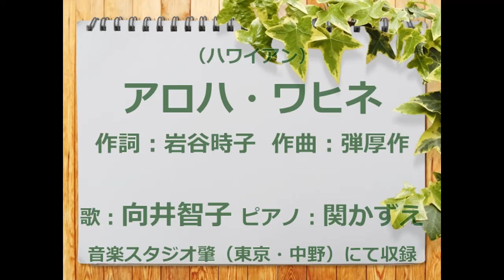（ハワイアン）アロハ・ワヒネ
視聴者さまからのリクエストにお応えして、加山雄三主演の映画『南太平洋の若大将」（若大将シリーズ第１０弾）の挿入歌として、１９６７年７月に公開されたハワイアンソングをご紹介します。作詞：岩谷時子　作曲：弾厚作（加山雄三のペンネーム）創唱：加山雄三。

曲名の「アロハ」はハワイ語で、多くの意味を持つ言葉です。「おはよう」「こんにちは」「こんばんは」と言う挨拶だけでなく、別れの挨拶や愛を告げる時にも使われるそうです。例えば、「やあ」「いらっしゃいませ」「さようなら」「またね」「愛しています」という時に　ハワイではアロハと言う一つの言葉ですべてを表現するそうです。ハワイの人の心を表現する、とても精神性の高い言葉と言われています。ハワイの歴史と民族性がもたらされた素晴らしい言葉ですね。また、「ワヒネ」というのは、ハワイ語で「女性」と言う意味です。

この歌には「アロハ・ワヒネ」と言う言葉が　三回登場します。「アロハ」というハワイ語を尊重して、この歌の物語を考えると、「アロハ・ワヒネ」という言葉はキーワードとなります。最初の「アロハ・ワヒネ」はその女性と初対面の時に「こんにちは」。２回目は愛を告白して「愛しています」。３回目は別れる時に「さようなら」…と私は考え、動画編集しました。
映画の舞台はハワイからタヒチに移動します。主題歌は「タヒチの太陽」と「君のために」。タヒチへのミニ旅気分をお楽しみいただければ、幸いです。

ご興味のある方は　ご覧くださいませ。お楽しみいただければ、幸いです。
・アロハ・ワヒネ　歌唱：加山雄三
・団塊世代の思い出　永遠の若大将加山雄三と素敵な仲間たち
・アロハが持つたくさんの意味（ハワイ州観光局公式ラーニングサイト）
・ハワイの言葉「アロハ」の意味、挨拶だけではなかった”
・「WAHINE」ってどういう意味？今日のハワイ語